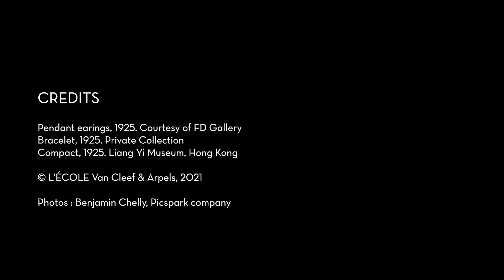Lacloche：巴黎珠宝大师1892 – 1967 | 源自中国与日本的灵感 （语音导赏 #7）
铂金及白金、红宝石、祖母绿、黑曜石和钻石手链

东方的楼阁伫立河畔，晶莹的钻石汇流成银光粼粼的江水，载着一叶扁舟。黑曜石勾勒出远处模糊的风景，红宝石为天际抹上一道晚霞，绿宝石在树梢上窸窣作响 ─ 好一幅诗意盎然的景致！

这枚约于1925年面世的铰接手镯洋溢画意诗情，犹如一幅来自东方的山水画卷。我们来到了咆哮的二十年代，战后的上流社会正弥漫着一片紫醉金迷的气氛，亟欲将四年来的惨痛历史抛诸脑后。

豪门贵胄、银幕女神和特立独行的奇女子，纷纷在中式化妆舞会中打扮成东方宫廷的仕女；搓麻将成为她们的日常消遣，当中最时髦的女士，更会抱着心爱的北京犬散步。

随着远东热潮蔓延，珠宝世界亦对一种跟中国文化渊源甚深的宝石着迷不已。玉石 ─ 特别是珍稀的硬玉 ─ 原为清廷皇帝偏爱的宝石，此时成为了西方珠宝艺术的热门素材。

接下来的展品，让我们可以具体地了解巴黎珠宝商对翡翠的热爱，他们以钻石映衬碧绿的美玉，制成这些炫彩缤纷的杰作。